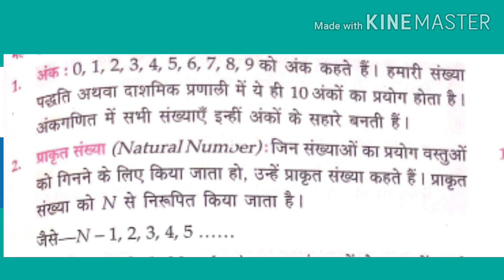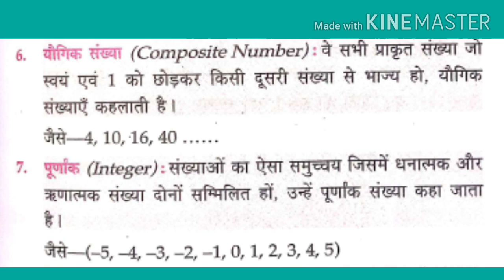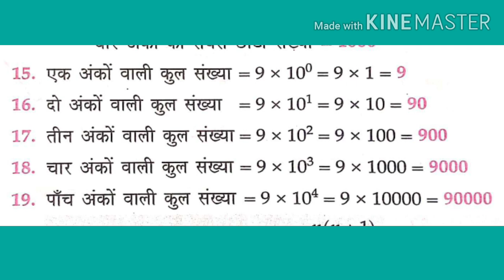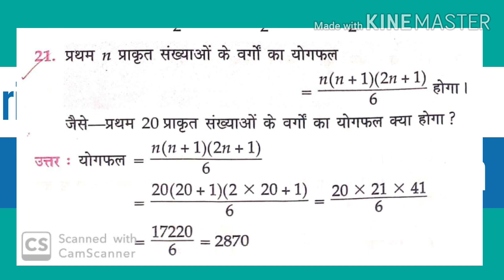Number system (संख्या पद्धति)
इस वीडियो में संख्या और संख्या पद्धति से संबंधित प्रश्न के हल है सम संख्या, विषम संख्या,आदि